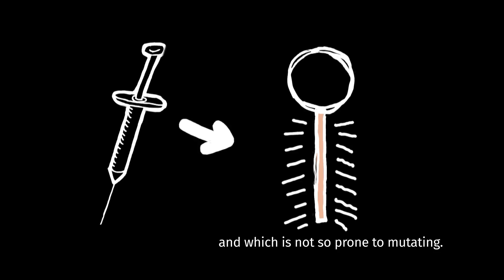How universal flu vaccines work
Every year, the World Health Organization decides what strains to put in the next year's flu vaccine. But they don’t always get it right, and sometimes the virus changes in the time between producing the vaccine and injecting it in your arm. One of the solutions researchers are working on is a universal vaccine. Dr. Matthew Miller from McMaster University explains how it would work.